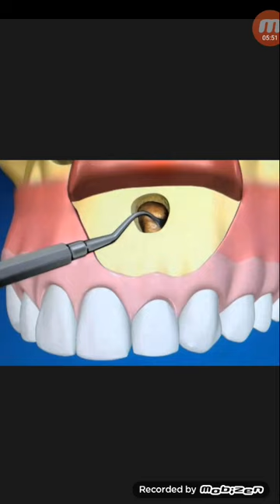ভাঙ্গা দাঁতের অবহেলায়-প্রয়োজন হতে পারে সার্জারির...